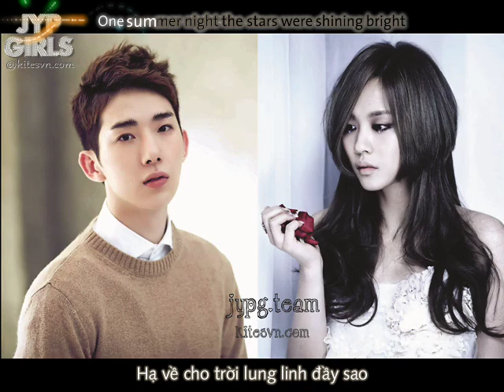[Vietsub+Kara]One Summer Night JYPGTeam KITESVN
Trans: yumi216
Editor + Vid Maker: juchan
Timer: Ran_Ran
TS+Encoder: anglemoon

Thanks my kute team so much ^^